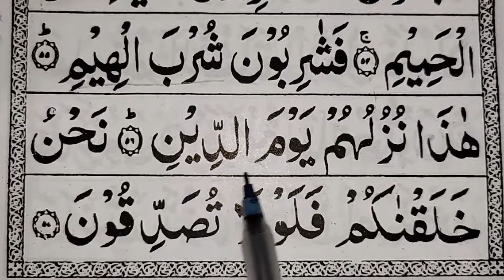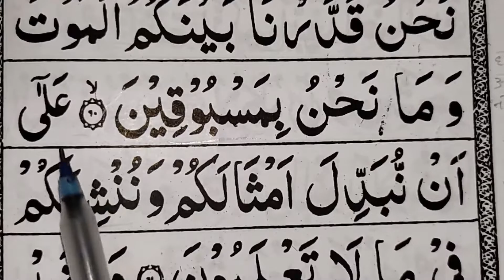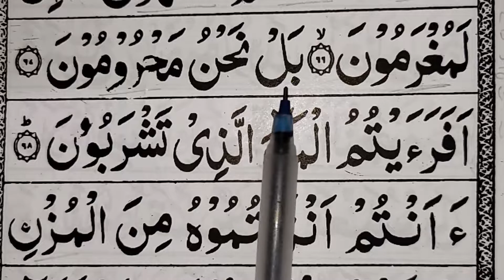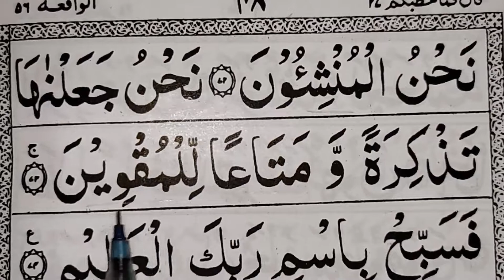Surah AL WAQIYA 2ND RUKU,AAYAT 38 KE BAAD, easy to learn quran with translation ترجمة arabi